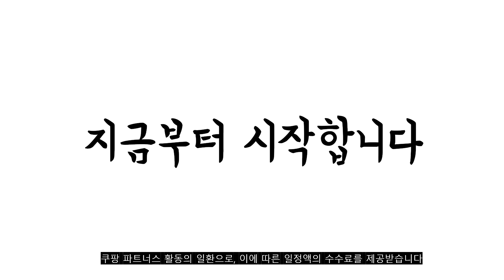2023년 8월 인기있는 헤라선크림 추천 판매순위 TOP10 가성비 평점 후기 비교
❤️❤️❤️2023년 8월 인기있는 헤라선크림 추천 판매순위 TOP10❤️❤️❤️
1위. 달바 워터풀 에센스 선크림 SPF50+ PA 50ml + 워터풀 톤업 선크림 SPF50+ PA 50ml + 기프트백, 1세트 [39,170원]

2위. 헤라 선 메이트 데일리 선블록 SPF35 PA+++, 70ml, 1개 [27,200원]

3위. 헤라 선 메이트 레포츠 선크림 SPF50+ PA , 2개, 70ml [41,300원]

4위. 헤라 UV프로텍터 톤업 선크림 SPF50+ PA , 50ml, 1개 [36,000원]

5위. 달바 워터풀 톤업 선크림 SPF 50+ PA 50ml x 2p + 약산성 젤클렌저 15ml 세트, 1세트 [40,380원]

6위. 케어존 데일리 앤 패밀리 선크림 80ml (SPF 50+PA+++), 단품 [20,100원]

7위. 헤라 선 메이트 레포츠 선크림 SPF50+ PA , 70ml, 2개 [45,200원]

8위. 헤라 선 메이트 레포츠 선크림 SPF50+ PA , 70ml, 1개 [23,000원]

9위. 록키스 베리 굿 선스틱 SPF50+ PA , 15g, 2개 [17,800원]

10위. 헤라 선메이트 데일리 크림, 70ml, 2개 [41,150원]